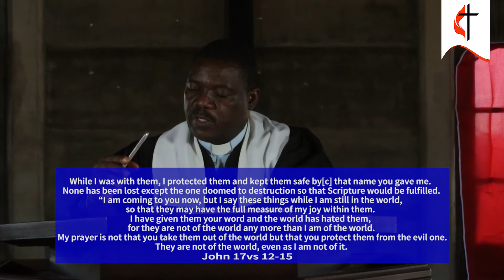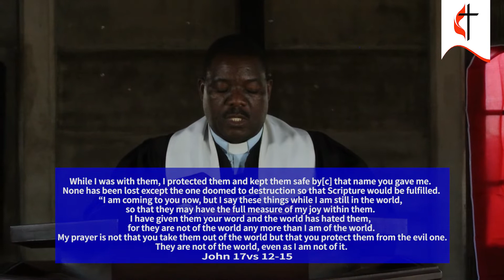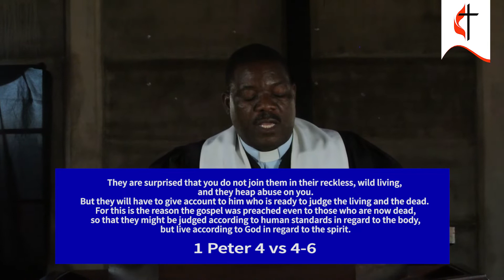Pastor J Bonga :Sunday Service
Be inspired as United methodist Msasa Park Circuit brings you a sermon by Pastor J  Bonga .